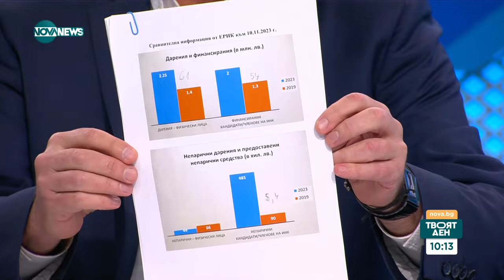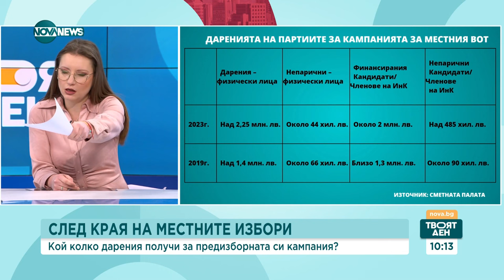Димитър Главчев: 61% е ръстът на даренията по време на кампанията за местните избори